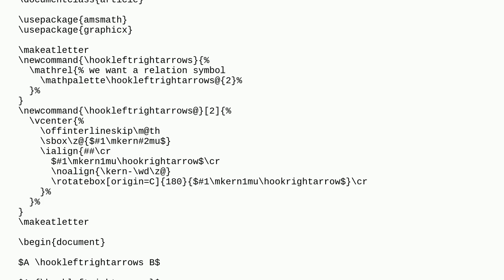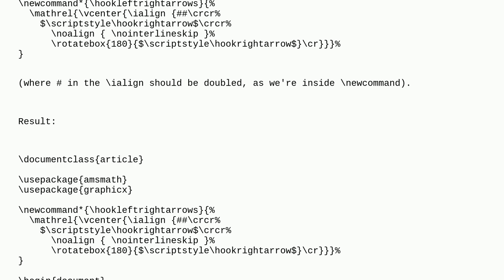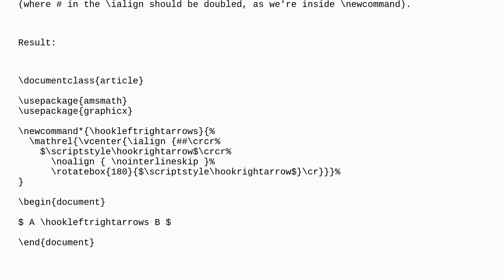Tex: How to write a certain hooked bijective arrow in latex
How to write a certain hooked bijective arrow in latex

A special thanks goes out to the community

  overleaf symbols